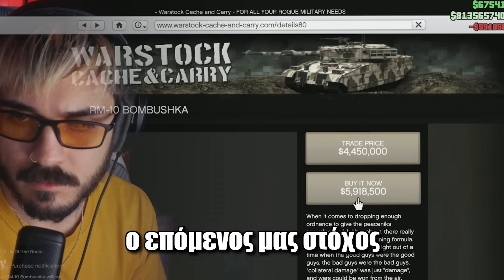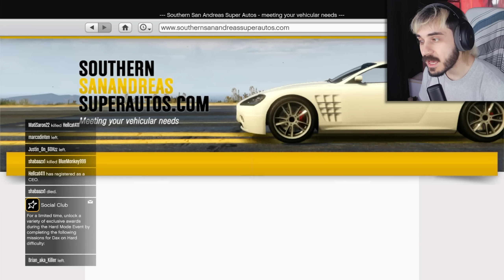ΜΕΤΑΦΕΡΑ ΤΑ 8 ΔΙΣΕΚΑΤΟΜΜΥΡΙΑ ΣΤΟ GTA 5 ONLINE ΤΟΥ PLAYSTATION 5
Μετά από πολλές ώρες μετέφερα το account με 8 ΔΙΣΕΚΑΤΟΜΜΥΡΙΑ στο GTA 5 Online του PLAYSTATION 5 και πλέον είμαστε σε NEXT GEN με 60 fps και RTX PERFORMANCE!!!